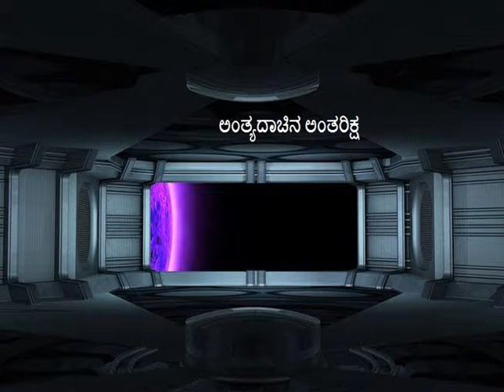Sci-fi Story - ಅಂತ್ಯದಾಚಿನ ಅಂತರಿಕ್ಷ ೫ I Nimmastilla_Bro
ಧ್ವನಿ ಮತ್ತು ಲೇಖನ  - ಶ್ರೀ ಸಂದೇಶ. ಎಸ್

ನಮ್ಮ ಫೇಸ್ ಬುಕ್ ಪೇಜ್ ಗಳು

ಅನ್ನು ಫಾಲೋ ಹಾಗು ಯೂಟ್ಯೂಬ್ ಚಾನೆಲ್ ಸಬ್ಸ್ಕ್ರೈಬ್ ಮಾಡಿ...